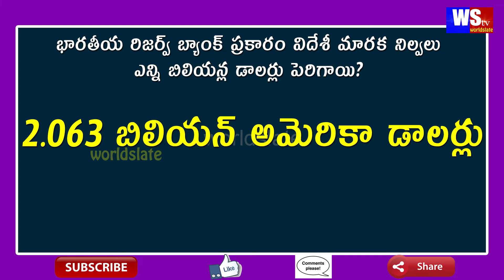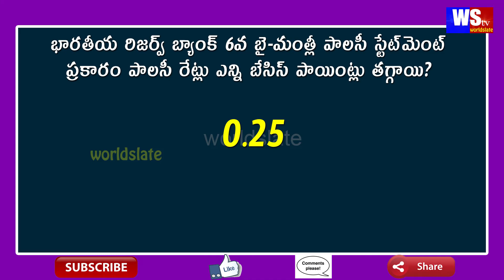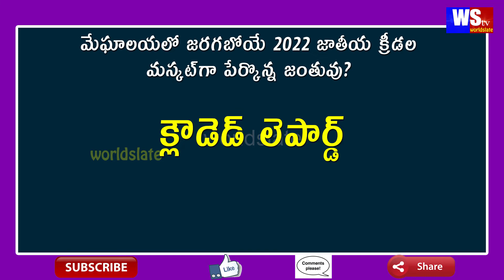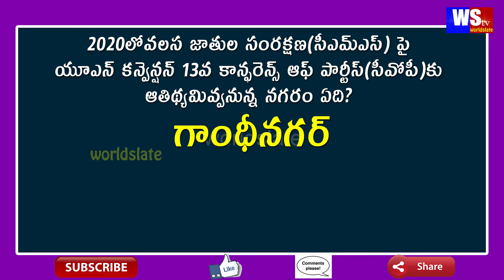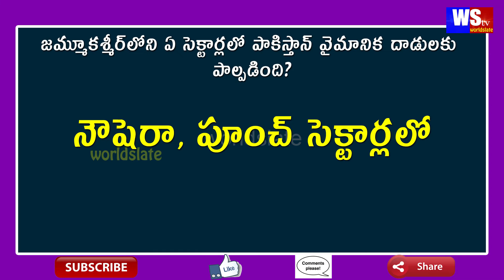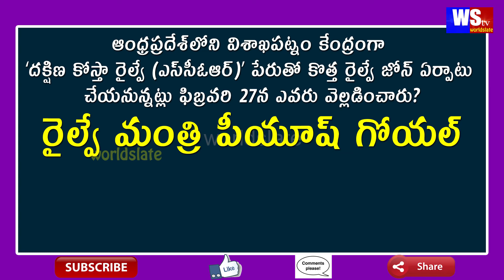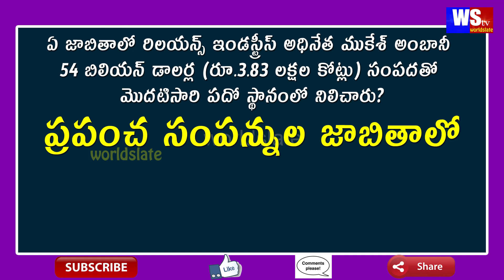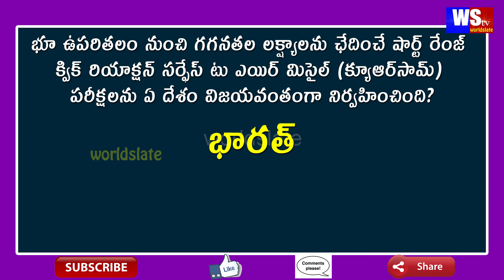February 2nd week 2019 || Current Affairs And Telugu GK || APPSC,TSPSC,POLICE,VRO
Current Affairs And Telugu GK || APPSC,TSPSC,POLICE,VRO || February 2nd week 2019